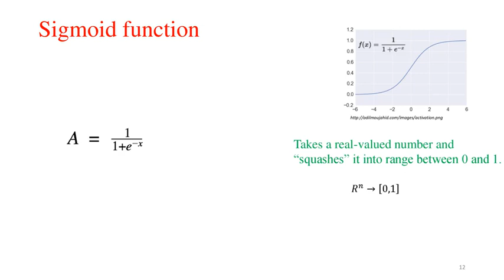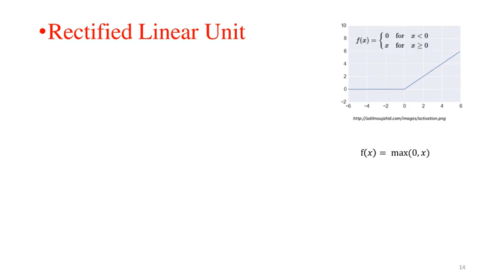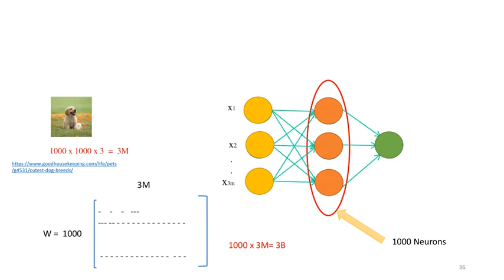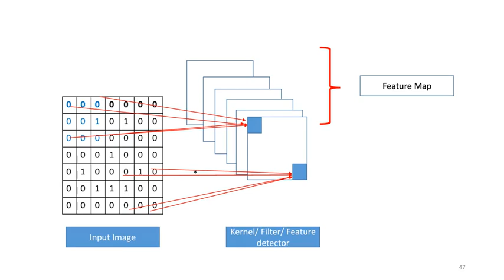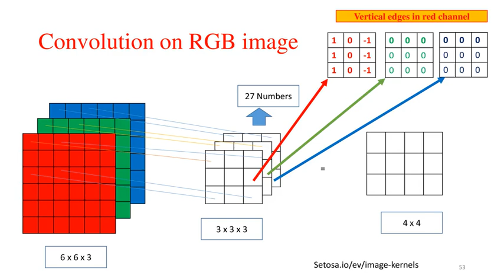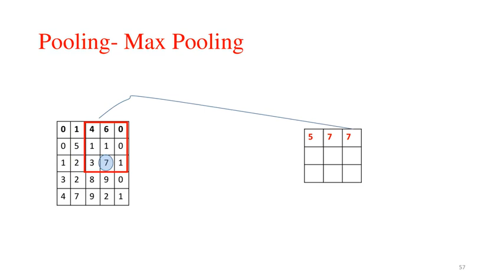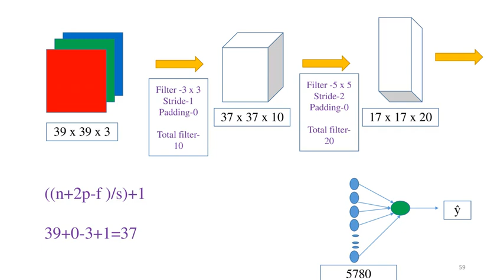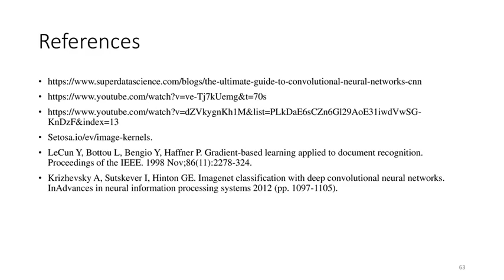Data Science - GGV FDP Day 4, Session 03 - Slides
Deep Learning CNN - Dr  Neeraj Varshney